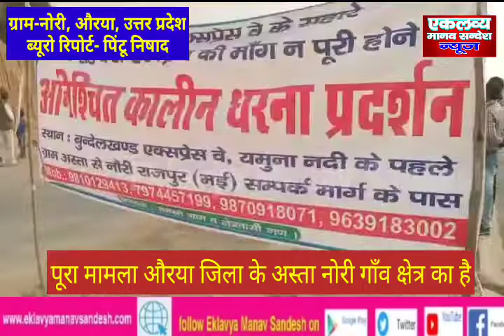December 24, 2021